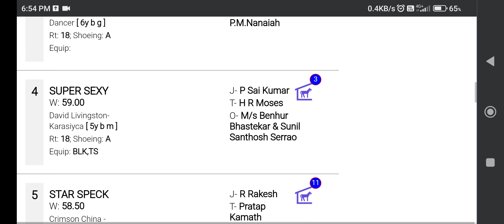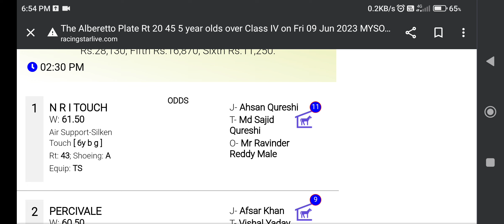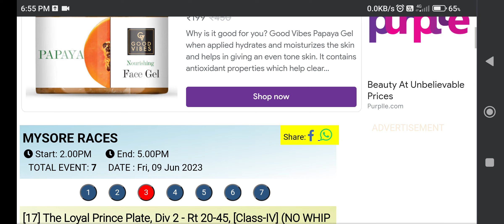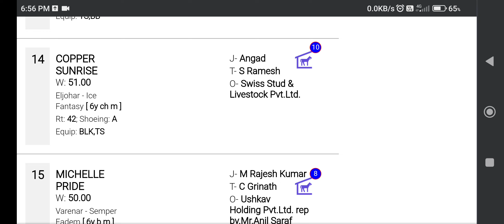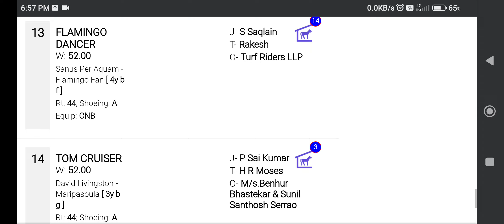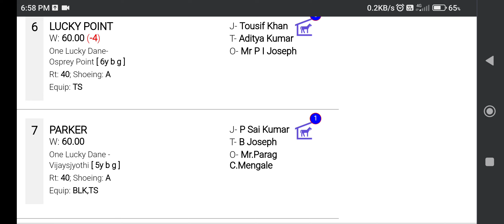MYSORE HORSE RACING TIPS [9th JUNE 2023]